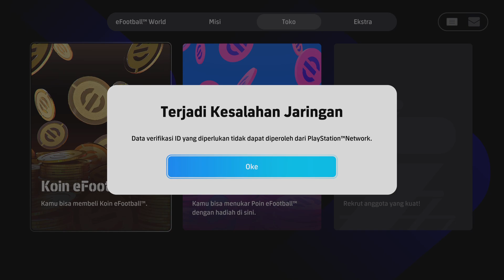Pro player dunia sombong